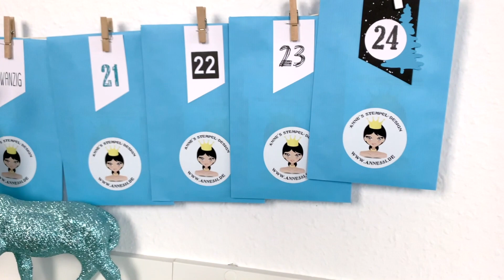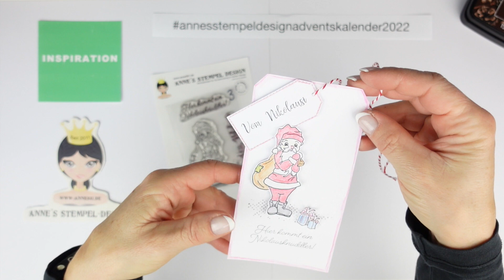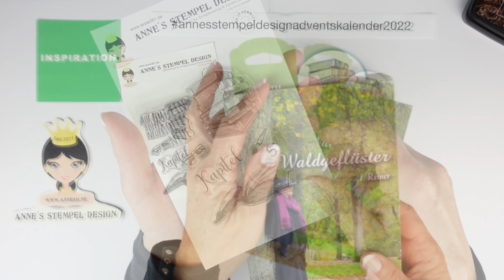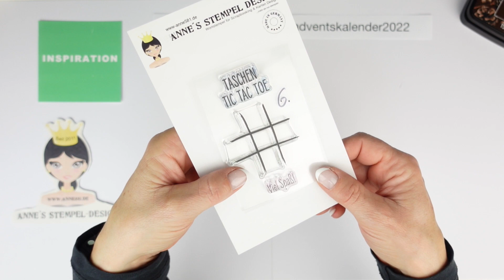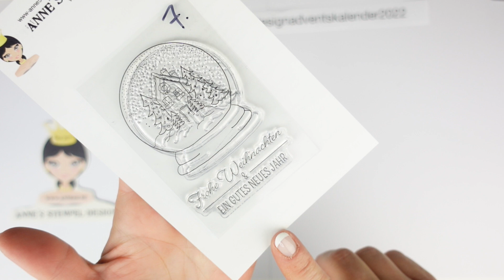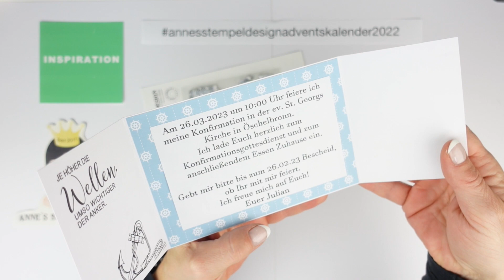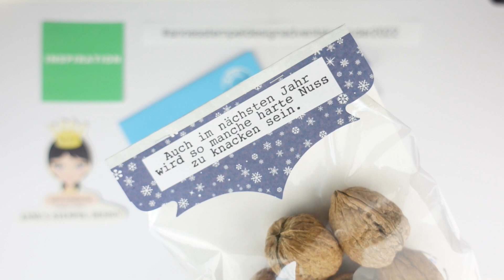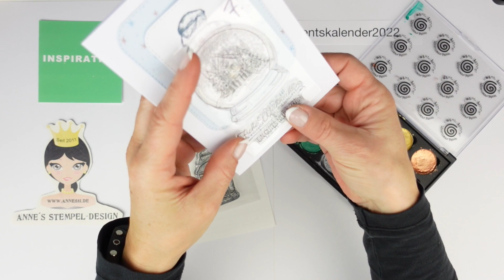🎄Verpackungs- und Kartenideen mit Stempeln aus Türchen 2-11 von Annes Stempel Design Adventskalender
In diesem Video zeigen wir Dir Inspirationen mit den Stempeln aus dem Adventskalender 2022 von Annes Stempel Design.
Viele Karten zu allen Anlässen und Scrapbookinglayouts.
Zusätzlich siehst Du, wie Du deine Verzierungen mit Stempeln von Annes Stempel Design selber machen kannst.

Für Markenerkennung, Markennennung und oder Empfehlungen erhalten wir keine Vergütung dies geschieht aus eigener Überzeugung